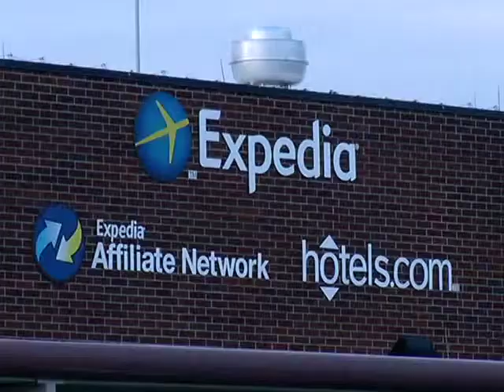Unemployment And Economy